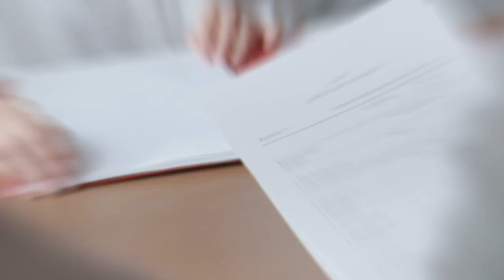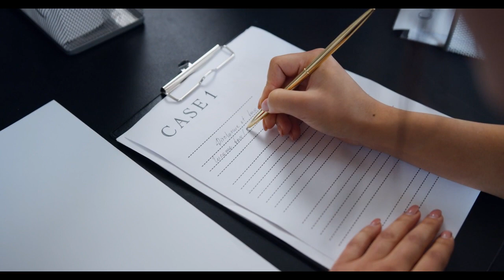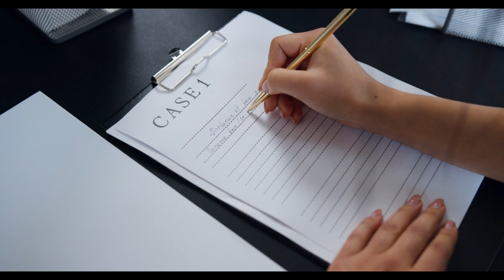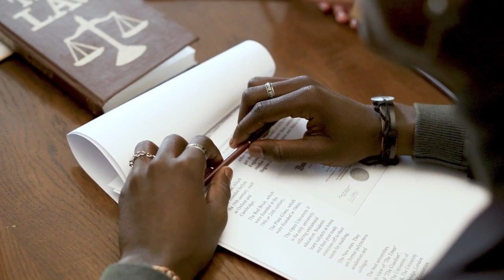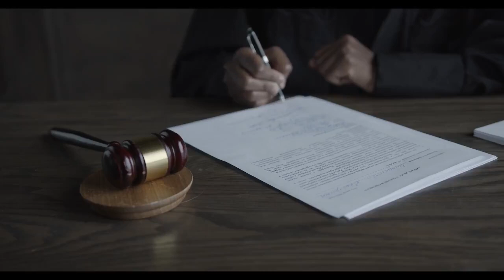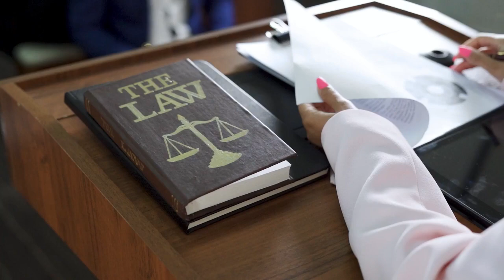cost of valuation for removal property video tamil sattam#treding#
TODAY TOPIC : அசையா சொத்து வழக்குகளில் நீதிமன்ற கட்டணம் எப்படி கணக்கிடுவது? cost of valuation
LEGAL LAW IPC crpc CRIMINAL LAW#BARE ACT# TAMIL SATTAM#தமிழ் சட்டம்# RTI மனு?? whatsapps status videos instagram court#
🔥In Tamil sattam we are covering the below mentioned subject of Law:

--RTI Video Links:

1) to Right to Information
2) மனுவை எழுதுவது எப்படி || How To Write RTI Application ??
3) முதல் மேல்முறையீட்டு மனுவை எழுதுவது எப்படி || How To Write 1st appeal In RTI ??
4) இரண்டாம் மேல்முறையீட்டு மனுவை எழுதுவது எப்படி? || How to Write 2nd Appeal in RTI ?
5) --- cyber crime will frozen your account even for false complaint? என்ன செய்வது? what to do ?

will deed#நீதிமன்றத்தில் உயில் நீருப்பிப்பது எப்படி உயில் சொத்து பிரச்சனை உயில் என்றால் என்ன#ரகசிய உயில்
Secret will Deed#பத்திர பதிவு செய்ய வேண்டுமா உயில் Pathiram fees உயில் கட்டணம்பதியாத உயில் செல்லுமா